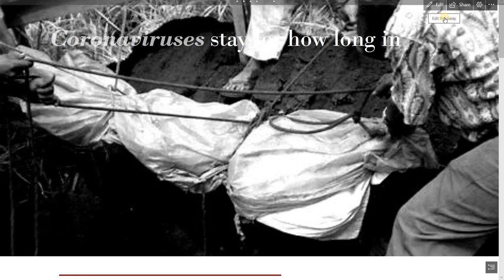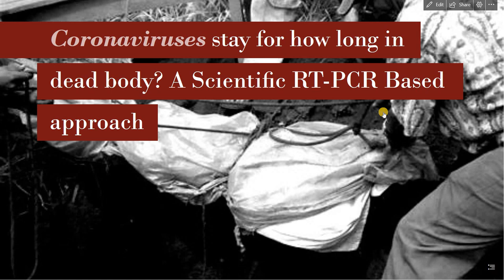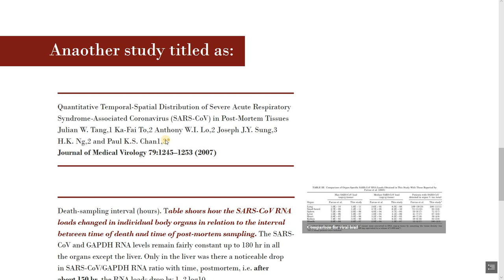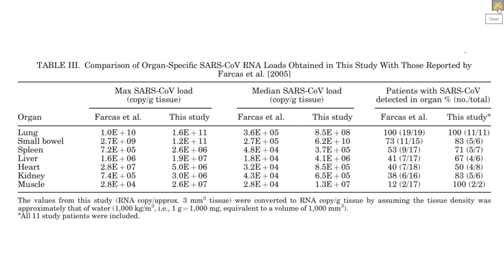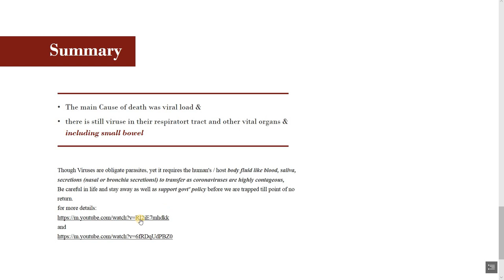Coronavirus positive dead body and viral load in the decesased vital organs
Coronavirus
dead body
viral load, lungs and vital organs
Professor Dr Niaz Ali
Khyber Medical university
This video answers one basic question that whether the coronavirues exist in the body of deceased who was covid positive and died of SARS.
Take care while burying the deceased. Stay away and adopt strict hygeinic condition in burrying process.
Regards